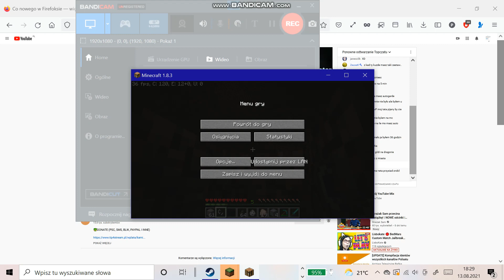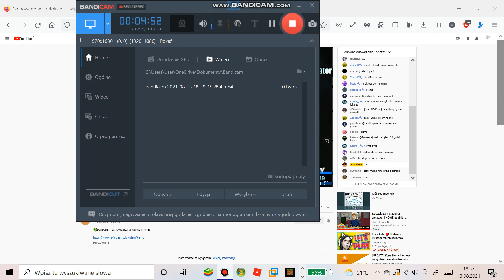Osiągnięcie w Minecraft: Zwrot do nadawcy w wersji Minecrafta 1.8.3